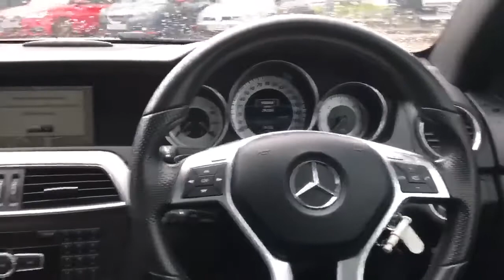Mercedes Benz C Class C250 CDi Amg Sport Edition 2dr Coupé Auto - LS14NXO